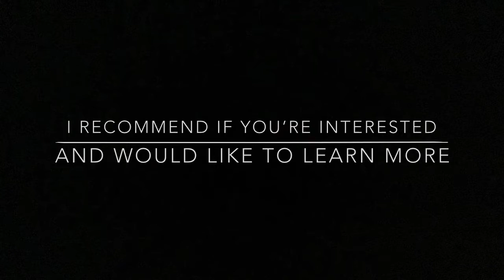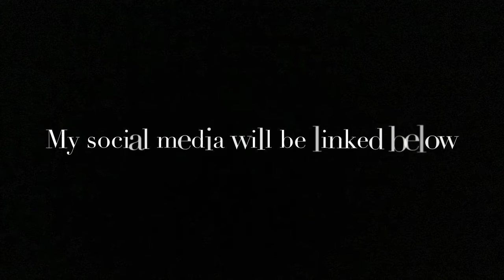A Random Vlog | Supernaturalathon and Disability Readathon Vlog #1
Welcome back to another readathon vlog! Hope that you're able to enjoy today's video. I just thought that it would be nice to do another vlog, just not sure if I'm going to make this a weekly thing or not throughout the month. Thank you guys so much for watching today's video. I'll see you guys with a new video soon, bye!